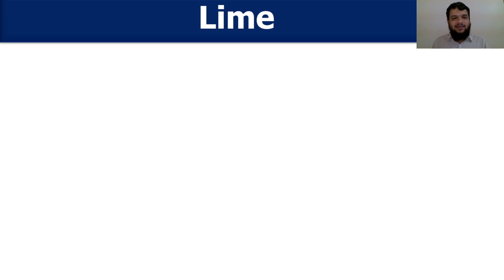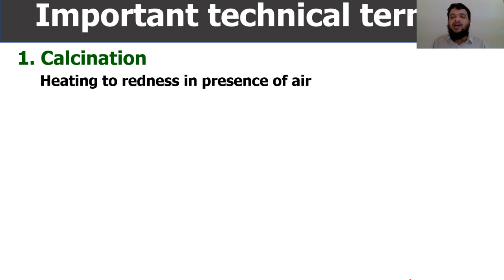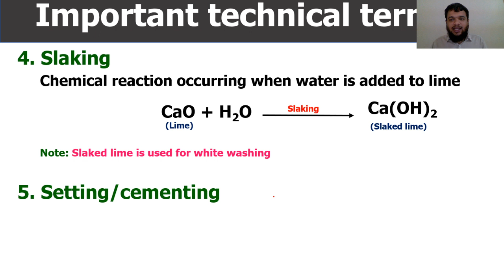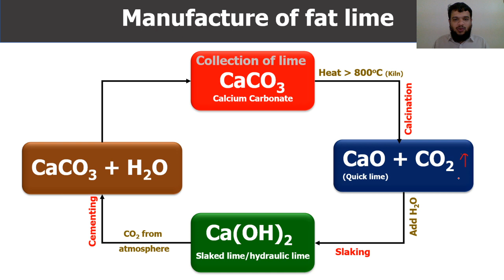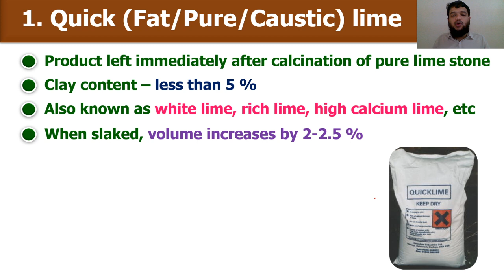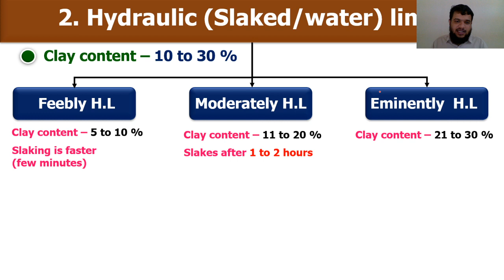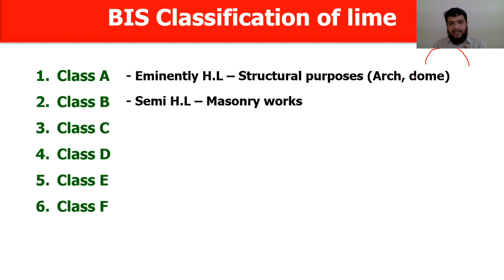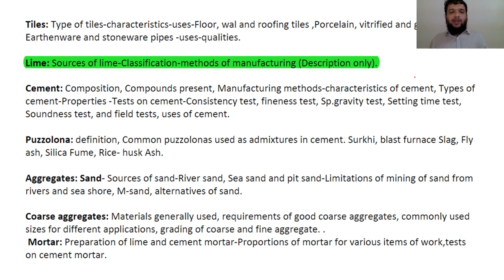Construction Materials and Engineering (CME) Class 9 - Lime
GPC Manjeri

Topics covered:
Sources of lime
Manufacturing of lime (Description only)
Classification of lime